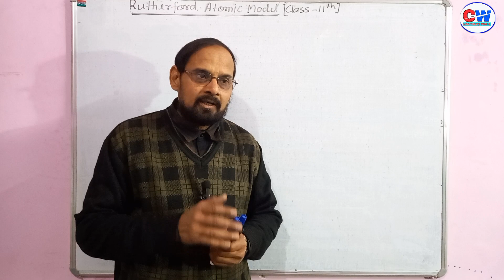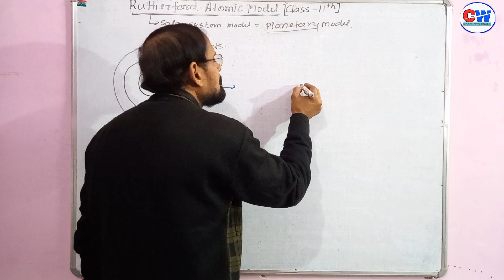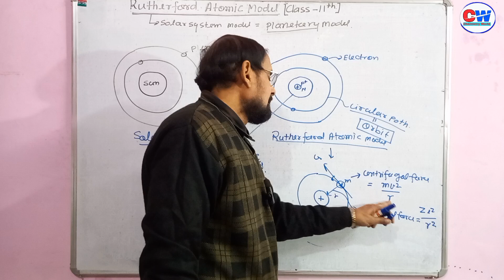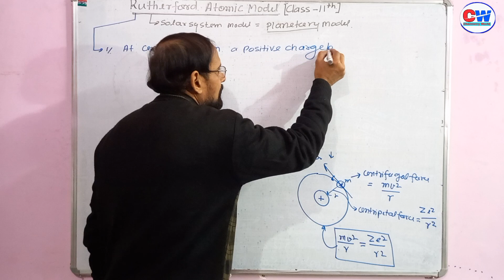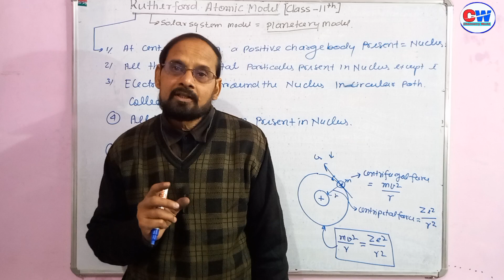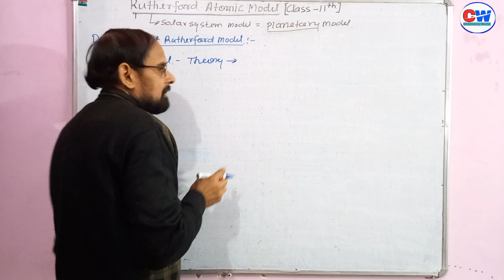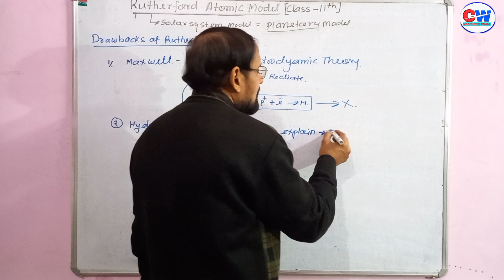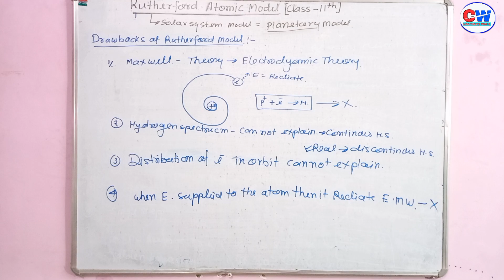Rutherford atomic model|Chemistry class 11 |@chemistry world by R.P.Yadav.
class11
👉In this video Rutherford atomic model explain
plenetory model of atom

solarsystem model